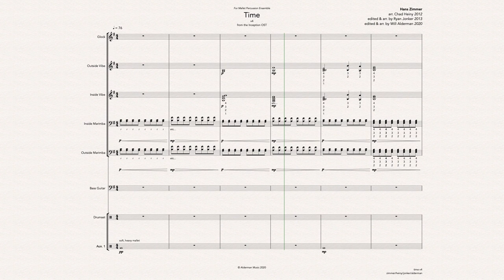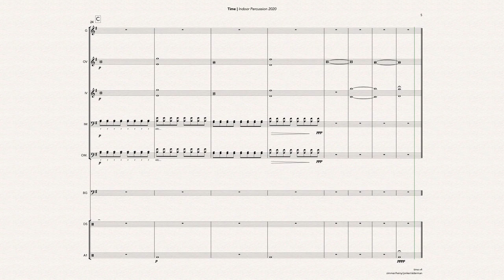Time (Inception) \\\ Mallet Percussion Ensemble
Time by Hans Zimmer
arr. Chad Heiny 2012
arr. Ryan Jonker 2013
arr. Will Alderman 2020

*GEAR*
Sibelius Ultimate 2020
VDL 2.5